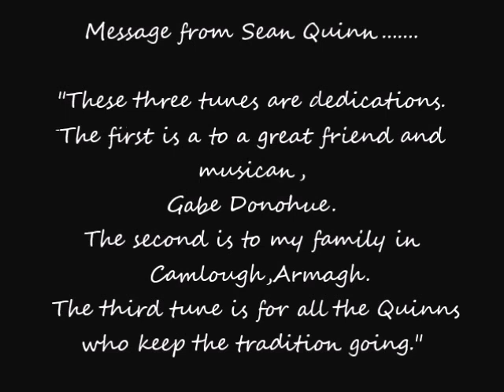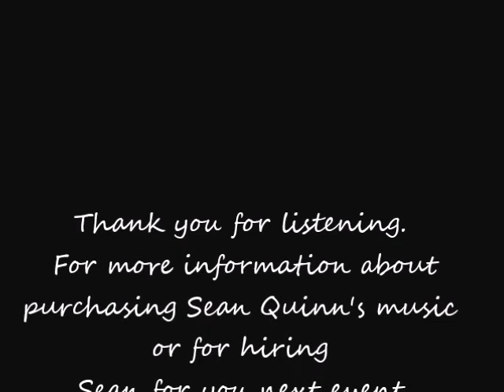Sean Quinn Music -Reels-Gabe Donohue's/Camlough Town Reel/The Mighty Quinn-Traditional Irish Fiddle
Sean Quinn Music - Traditional Irish Fiddle Music and Song
"The Mountain Still Standing"  CD
Track 1:
Gabe Donohue's Reel/ Camlough Town Reel /The Mighty Quinn
Composed by Sean Quinn
Musicians:
Sean Quinn - Fiddle
Chris Quinn - Fiddle
Joanie Madden - Whistle and Flute
Patty Furlong - Accordion
Brendan Dolan - Piano